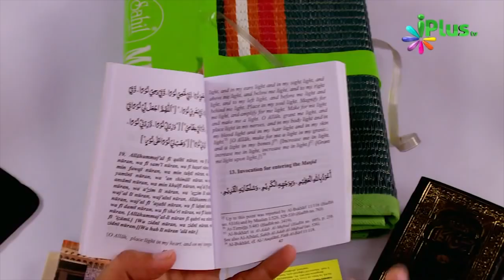Hajj ke Safar ki packing kaise Kare???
Hajj ka Safar ek lamba Safar hai aur isme Kai saare maqamaat par hame rukna padhta hai,. Aisi haalat mein hum apni packing aise Kare ki hame koi dushwaari na ho aur hamara Safar aasani se tai hojaye

► iPlus TV Frequency : INSAT 4A At 83.0 E
Downlink Frequency: 4133 MHZ
Standard Modulation: DVBS2, 8PSK, MPEG4
Downlinking Polarization: Horizontal
Symbol Rate: 11.888 MSPS
FEC: 3/4

► About iPlusTV
iPlus TV is a Registered Islamic Family TV Channel broadcast 24 hours from the Indian Satelite Insat 4A @83°E - 4133 MHZ.

iPlus TV is duly Registered channel in India - Call your Cable Operator / DTH and demand iPlus TV.